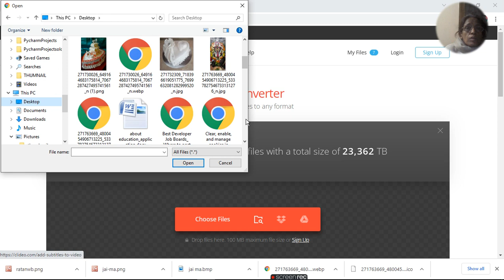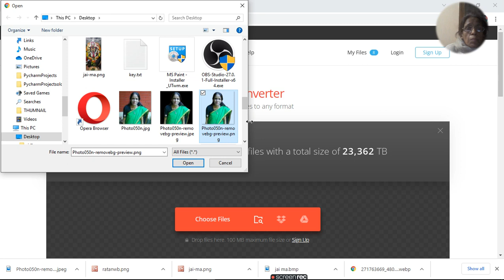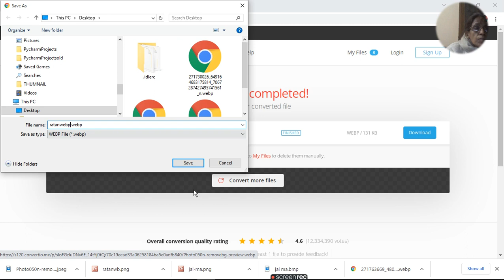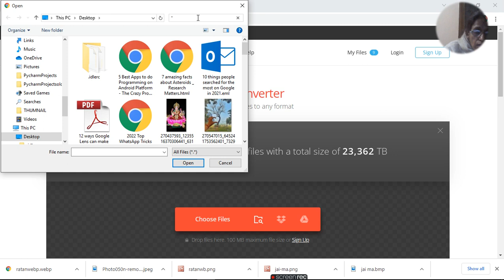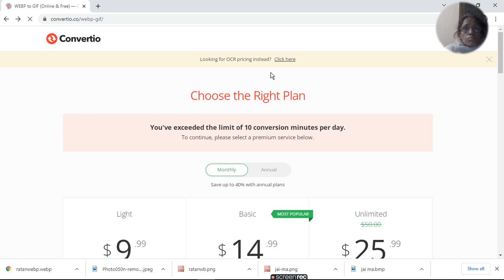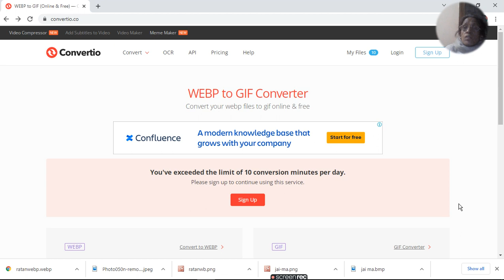How To Convert Any Image File In Different Formats |ratan agarwal it informer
How To Convert Any Image File In Different Formats

1. SVG  Scalable Vector Graphic
2. ICO   Greek εἰκών eikṓn 'image
3. JPG  Joint Photographic Experts Group
4. JPEG Joint Photographic Experts Group
5. WEBP web programming/printable
6. HDR High Dynamic Range
7. BMP bit map picture
8. CUR Cursor image resource
9. GIF  Graphics Interchange Format.
10. DDS DirectDraw Surface
11. PSD  Photoshop Document.
12. TIFF  Tagged Image File.
13. TGA True vision Graphics Adapter
14. RGB Red Green Blue
15. AVF  Advance Vector File
16. PNG  Portable Network Graphics.
17. PDF  Portable Document Format.

What are Different Types Of Image File?
How To Convert It In Different Types ?
What Is different uses of  Image Types?
How To Use Different Image Types?
Can You Explaine Different Image Types?